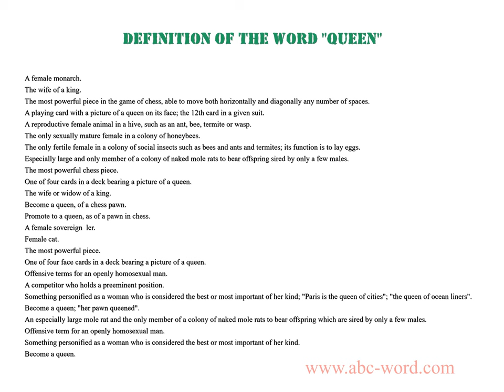Definition of the word "Queen"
you will find full information about this word "queen".
From the video you will learn the definition for the word queen. The lexical meaning of the word queen. What does the word queen mean? And much, much more...